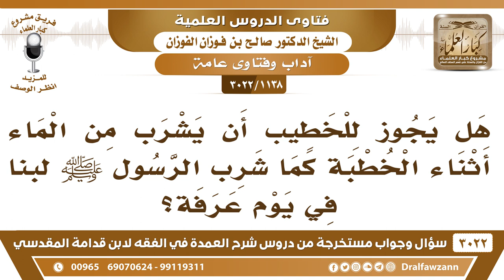[1138 -3022] هل يجوز للخطيب أن يشرب الماء أثناء الخطبة كما شرب الرسول ﷺ لبنا في يوم عرفة؟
-"[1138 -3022] السؤال: يقول: هل يجوز للخطيب أن يشرب من الماء أثناء الخطبة كما شرب الرسول صلى الله عليه وسلم لبناً في يوم عرفة؟
الجواب: الجَوَابُ: الرسول ما هو بيخطب واقف على راحلته يوم يشرب وهو واقف على راحلته، ولكن لا مانع أن الخطيب يشرب إذا احتاج إلى الشرب وهو يخطب، إنما هذا في الصلاة المصلي لا يشرب ويصلي، نعم.
للاشتراك في قناة الشيخ صالح الفوزان

للاستفسار والإقتراحات والدعم
رئيس الفريق
لمشروع كبار العلماء